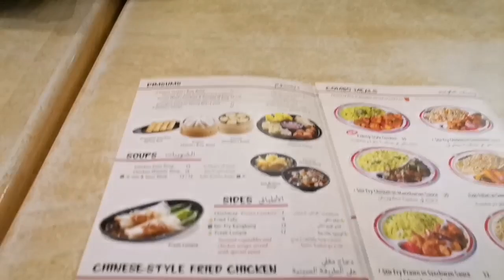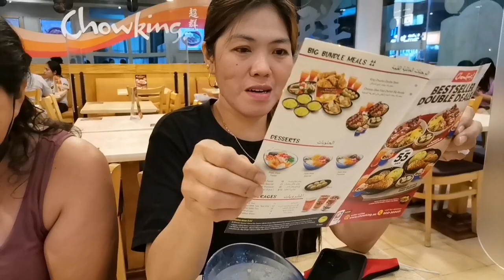HALO-HALO SA CHOWKING WITH FRIENDS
MARRIANE26 VLOG